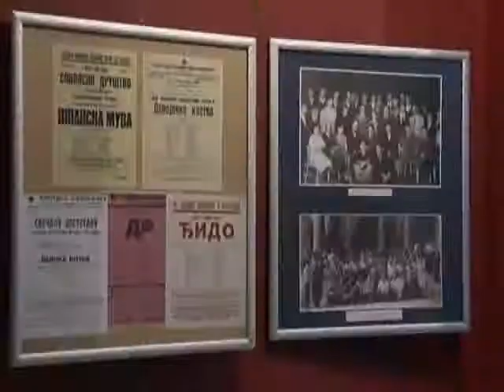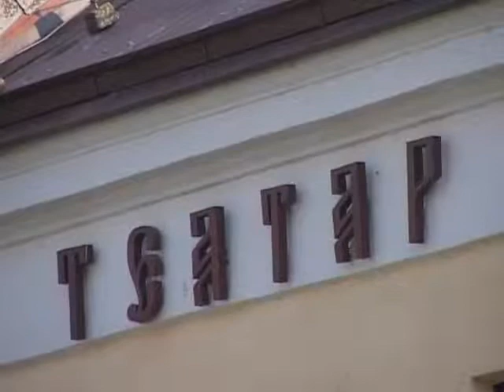DVE NOVE PREDSTAVE KST-a